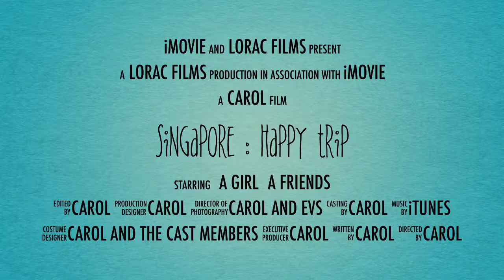Friends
March 2017